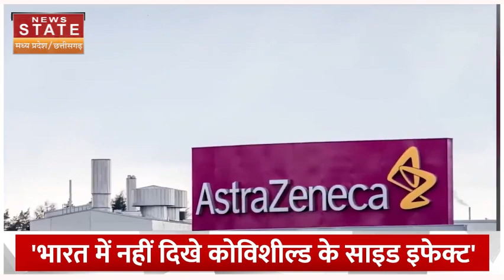Covishield Vaccine Update News: Corona Vaccine के side effects पर Indian Research में हुआ खुलासा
जब कोरोना महामारी ने  पूरी दुनिया में पैर पसारना शुरु किया तो इसे रोकने के लिए वैक्सीन लाई गई..पूरी दुनिया में लोगों ने कोरोना की वैक्सीन लगाई...लेकिन अब धीरे धीरे इन वैक्सीन के साइडइफैक्ट्स भी देखे जा रहे हैं.. बात कोविशील्ड की करें तो इसको लेकर बवाल मचा हुआ है..

When the Corona epidemic started spreading all over the world, a vaccine was brought to stop it.. People all over the world got the Corona vaccine... But now slowly the side effects of these vaccines are also being seen.. Talk about Covishield If we do, then there is an uproar about it.